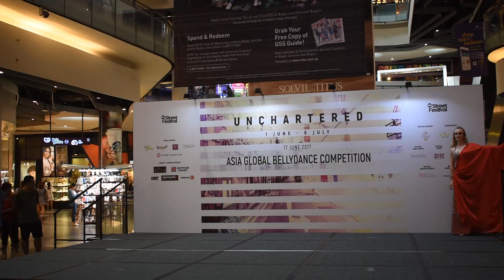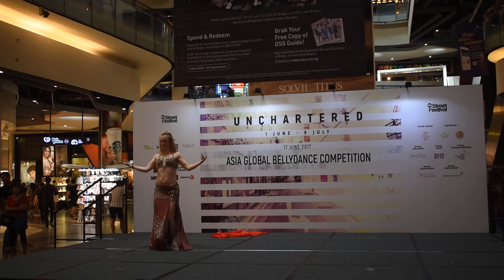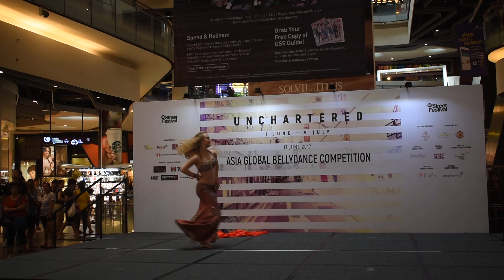Bellydance Mejance with Veil AGB Competition 2017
Choreography by Isabelle Mokross